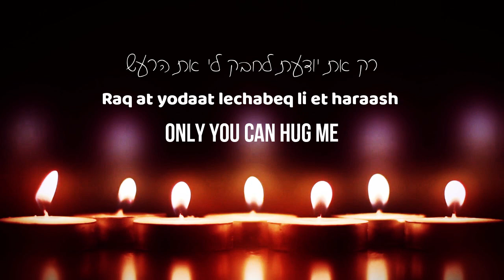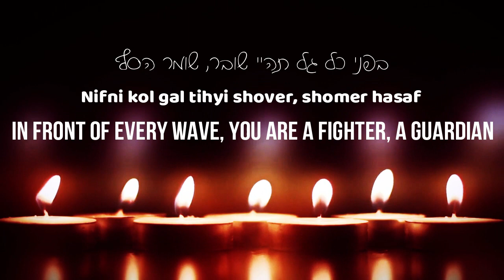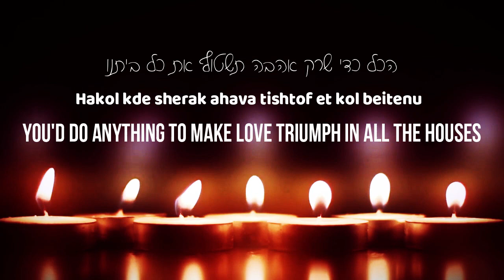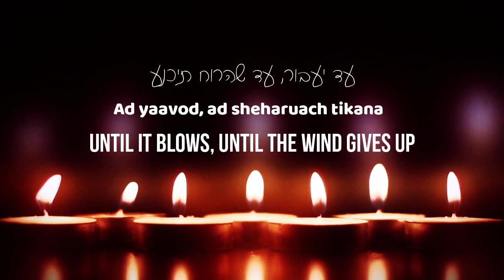Yuval Dayan - Ima [Mother] | יובל דיין - אמא [ENG]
A transliterated version of Yuval Dayan's "אמא".